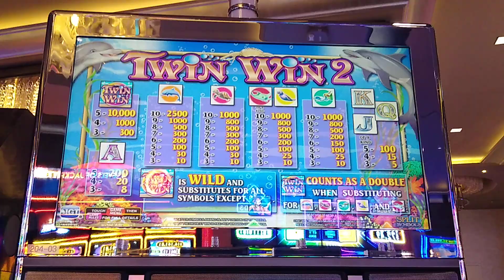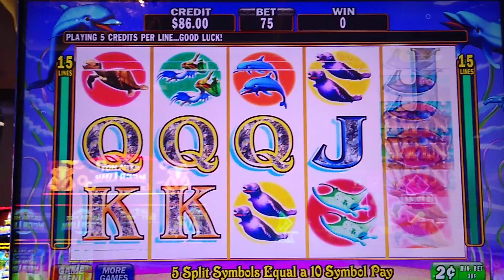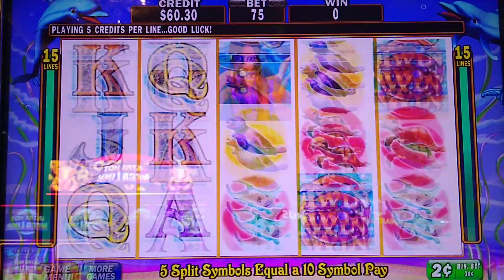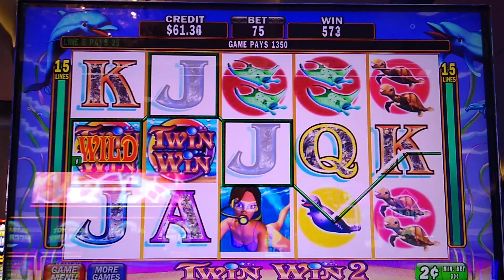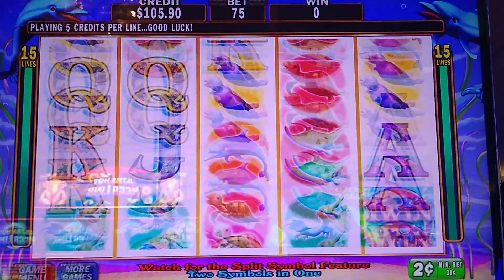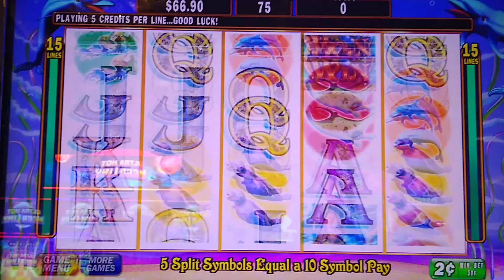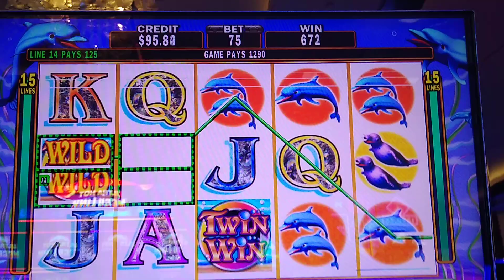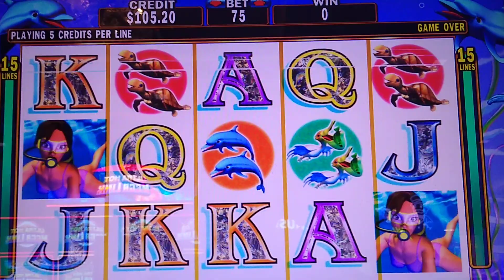LoneWulfRick # 291 - TWIN WINS 2 SLOT MACHINE - SOMETIMES YOUR JUST HAPPY TO GET BACK TO BREAK EVEN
THANK YOU EVERYONE THAT WATCHES OUR VIDEOS, AND A BIG THANK YOU TO OUR SUBSCRIBERS. THIS CHANNEL IS NOTHING WITHOUT YOU, MY YOUTUBE FAMILY.
저희 비디오를 시청 해주신 모든 분들께 감사 드리며, 저희 구독자 분들께 큰 감사를드립니다. 이 채널은 내 YOUTUBE FAMILY, 당신 없이는 아무것도 아닙니다. 여기에 처음 오신 분은 구독자 1,000 명을 대상으로 계속 진행할 예정입니다. 모든 슬롯 머신 비디오는 오락 목적으로 만 사용됩니다. 시청 해주셔서 감사합니다! LoneWulfRick Casino //
ขอขอบคุณทุกคนที่รับชมวิดีโอของเราและขอขอบคุณเป็นอย่างยิ่งสำหรับสมาชิกของเรา ช่องนี้ไม่มีอะไรสำหรับคุณครอบครัว YOUTUBE ของฉัน หากคุณเป็นคนใหม่ที่นี่โปรดสมัครสมาชิกในขณะที่เราดำเนินการต่อเพื่อค้นหาสมาชิก 1,000 วิดีโอสล็อตแมชชีนทั้งหมดมีวัตถุประสงค์เพื่อความบันเทิงเท่านั้น ขอบคุณที่รับชม! LoneWulfRick Casino //
SALAMAT SA LAHAT NG NANOOD NG AMING VIDEO, AT MALAKING SALAMAT SA ATING MGA SUBSCRIBER. ANG CHANNEL NA ITO AY WALA KAYO, MY YOUTUBE FAMILY. Ang lahat ng mga video machine ng slot ay para sa mga hangaring libangan lamang. Salamat sa panonood!